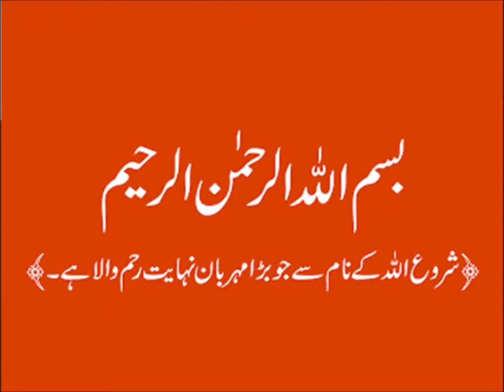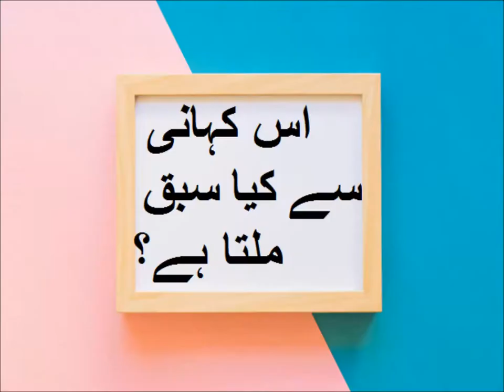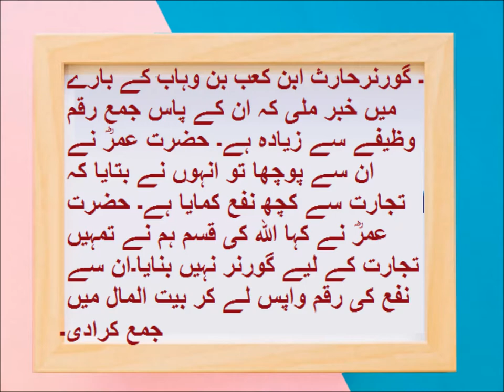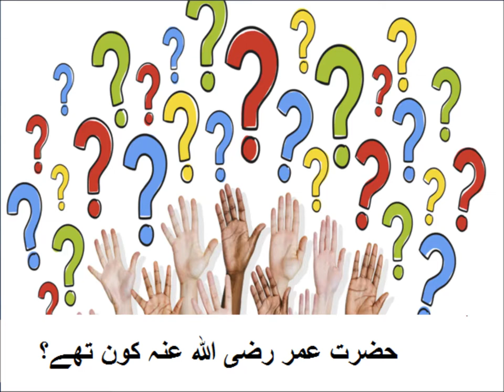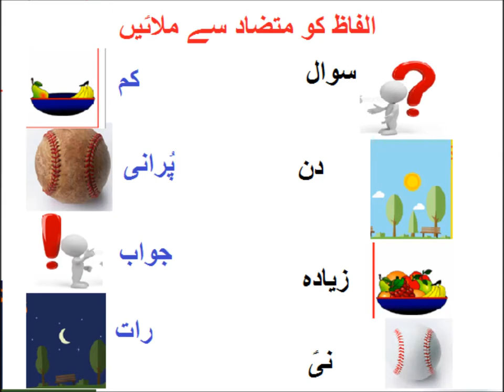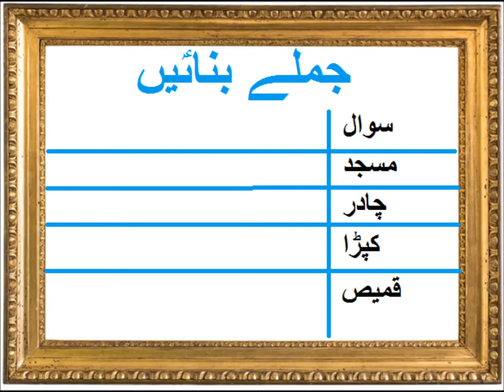Urdu Kahani/اردو کہانی دوسری چادر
Class 3 Urdu sabaq 30, Urdu story Doosary Chadar, دوسری چادر